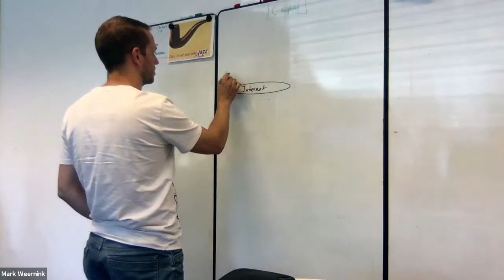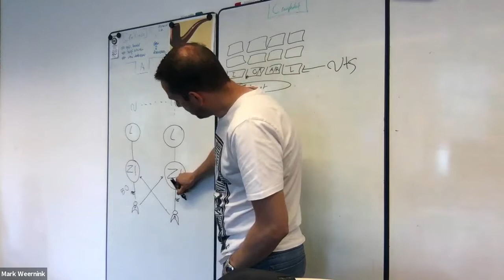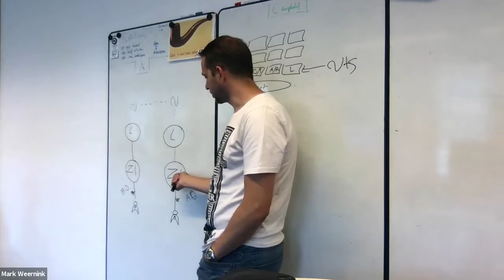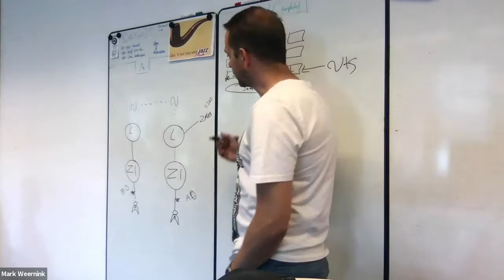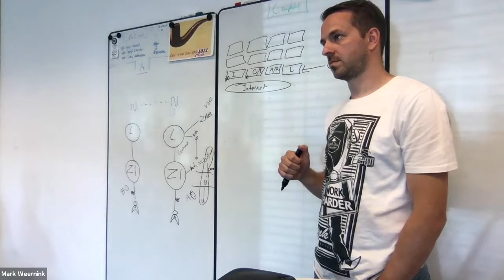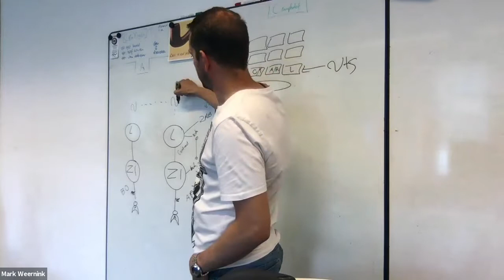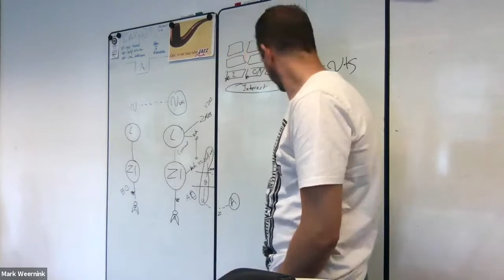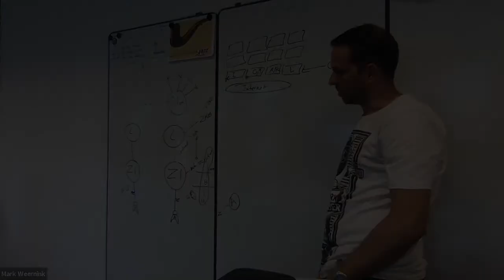Nuts register uitleg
Een conceptuele uitleg van het Nuts register (adresboek), waarmee partijen en services binnen het Nuts netwerk zijn te vinden.